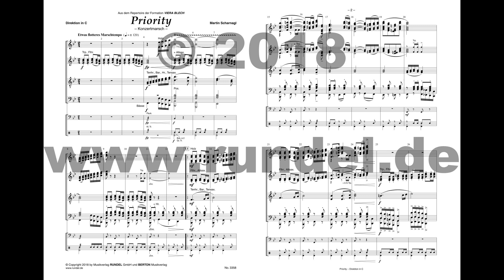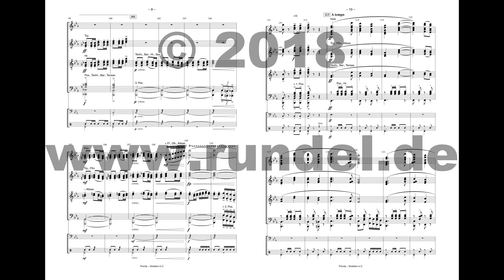PRIORITY - Martin Scharnagl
Mit „Priority“ präsentiert Martin Scharnagl einen brandneuen, frischen Konzertmarsch, den er für das Anfang 2018 erschienene, gleichnamige Album seiner Erfolgsformation „Viera Blech“ komponiert und anschließend auch für großes Blasorchester gesetzt hat. Mit eingängigen Melodien und abwechslungsreichen Harmonien trägt dieses Stück eindeutig wieder die typische und zeitgemäße Handschrift des Tiroler Komponisten. Nach seinem erfolgreichen Marsch „Euphoria“ und seinen zahlreichen Polka-Hits wie z.B. „Von Freund zu Freund“, „Augenblicke“ oder „Zeitlos“ können die Blasorchester nun auch diesen neuen Ohrwurm von Viera Blech nachspielen.